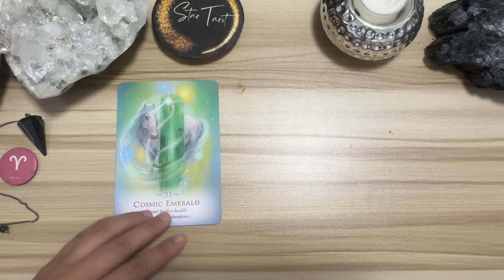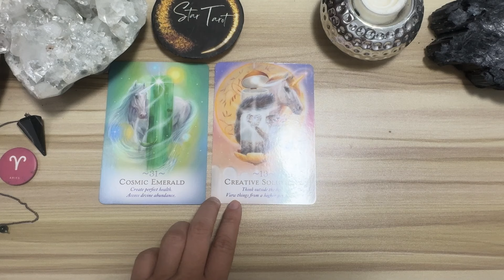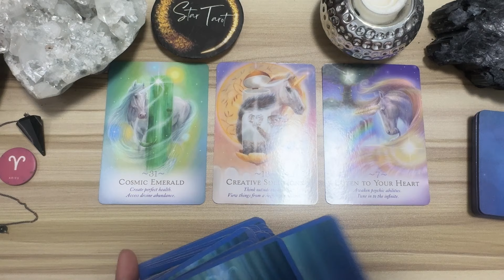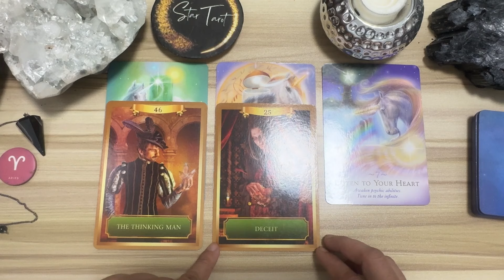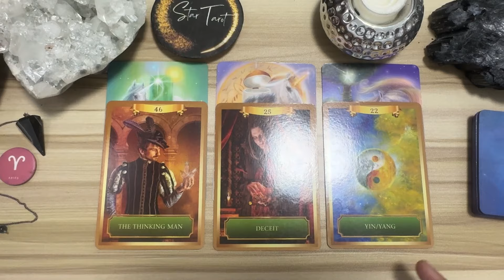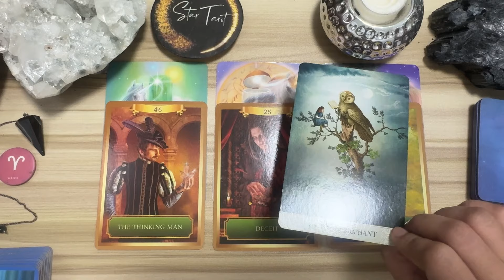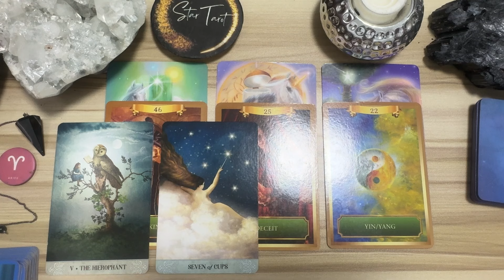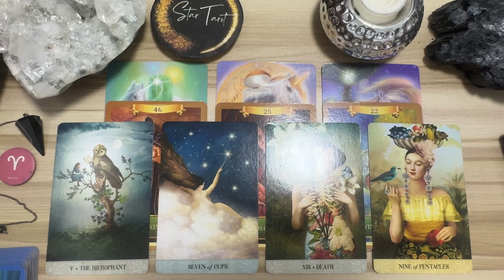Enjoy mo ang iyong financial comfort..♈️ARIES🔮September 29- October 5, 2024 🌈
Enjoy mo ang iyong financial comfort..♈️ARIES🔮September 29- October 5, 2024 🌈aries

Hello beautiful soul! I hope you enjoyed your September 29-October 5, 2024 Weekly Tagalog Reading. I appreciate your support! Blessings, love and light! 🙏❤️